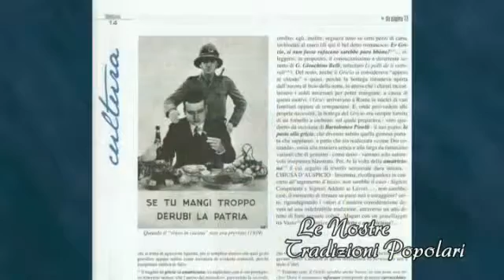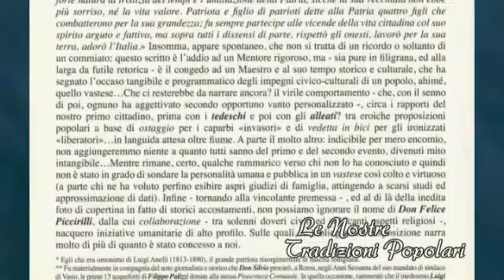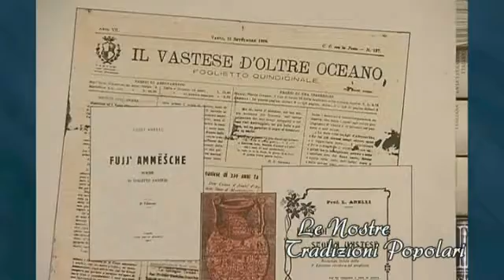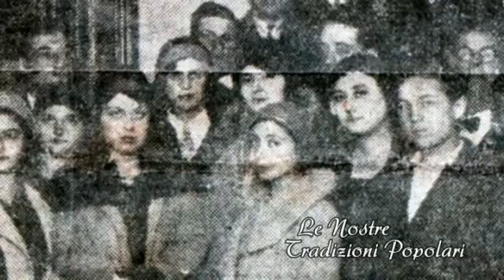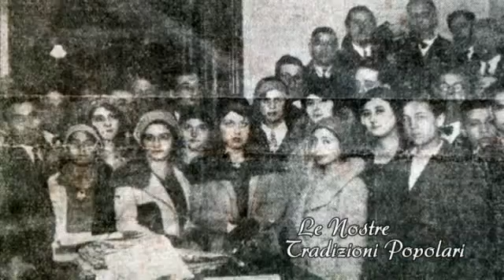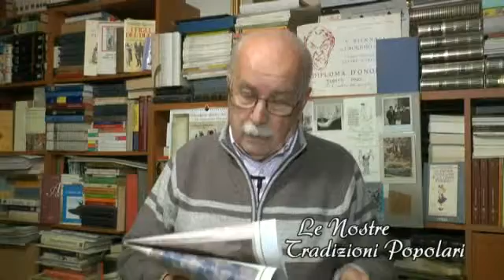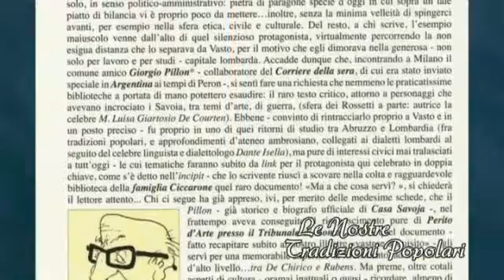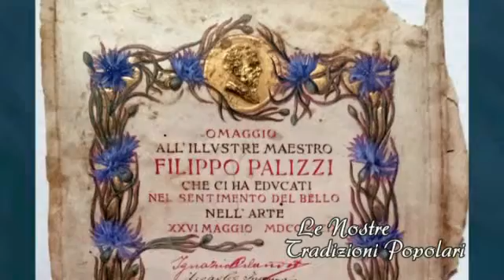Novecento ritrovato tra Ciccarone e cultura cittadina d'antan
Puntata dell'11 dicembre 2016 della rubrica settimanale "Le Nostre Tradizioni Popolari", dal titolo: "Novecento ritrovato tra Ciccarone e cultura cittadina d'antan".